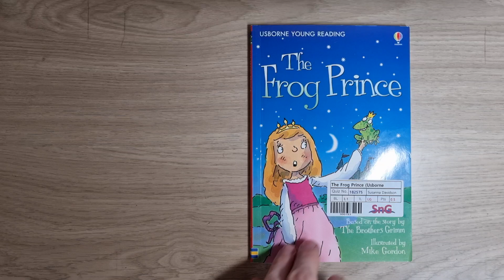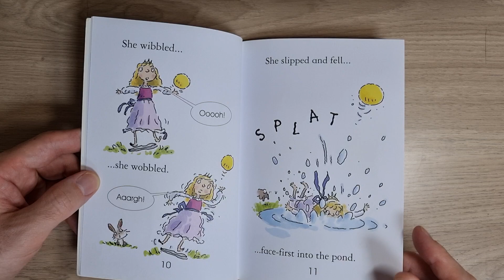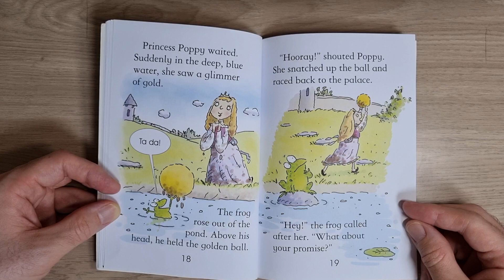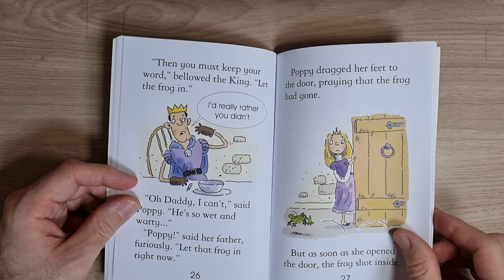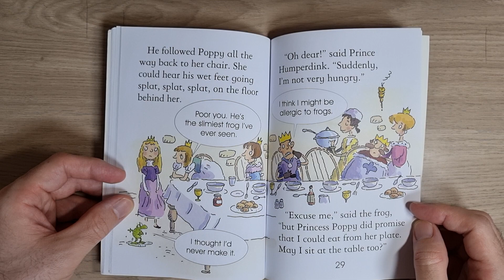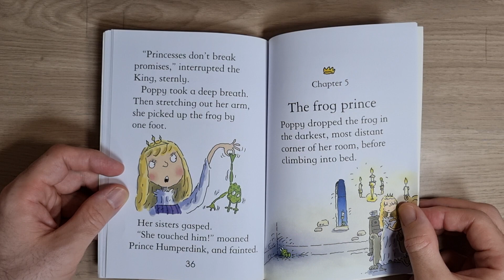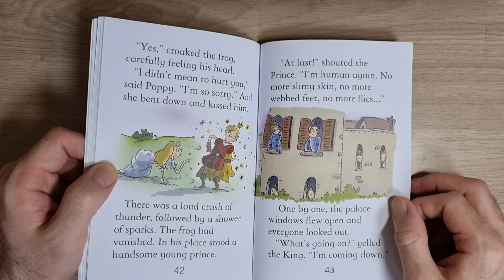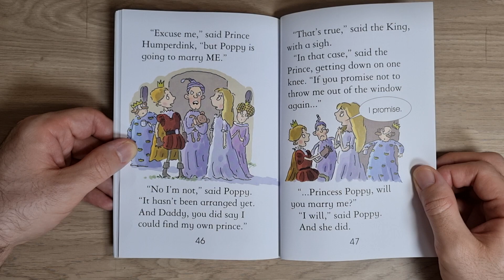Usborne The Frog Prince | read aloud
by Susanna Davidson, read by Gregory Palilonis
From the Usborne young readers library